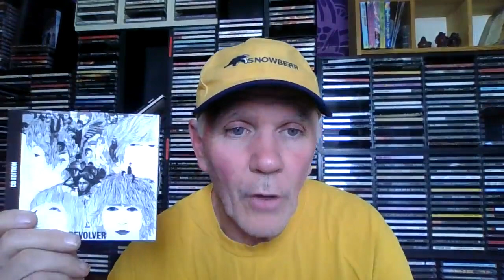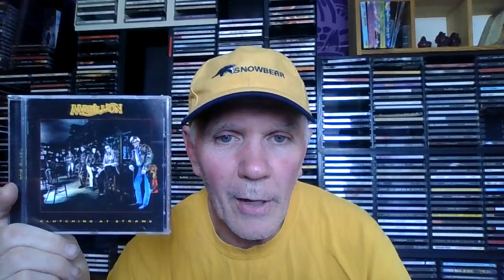This Week # 92 May 12, 2024 To May 18, 2024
This is a Video released once a week that will detail all the shows, announcements, content and events for this channel.